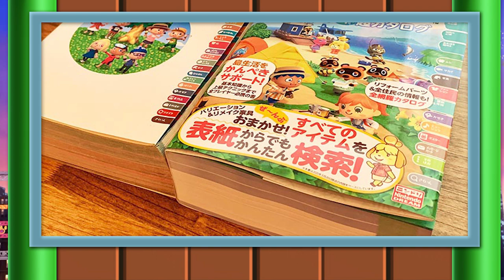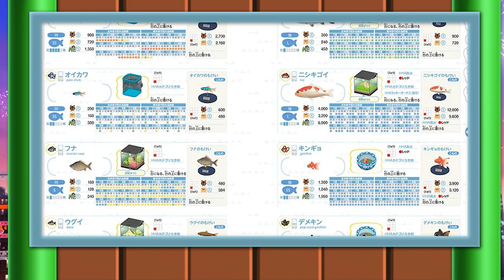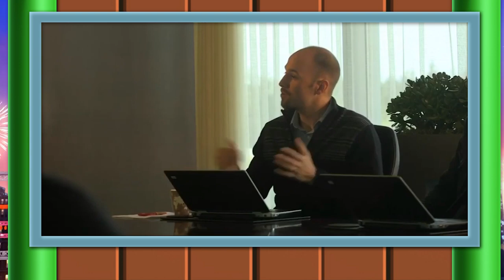HUGE Animal Crossing Guide Coming to Japan + New Smash Tournament Announced | Nintendo Wiretap